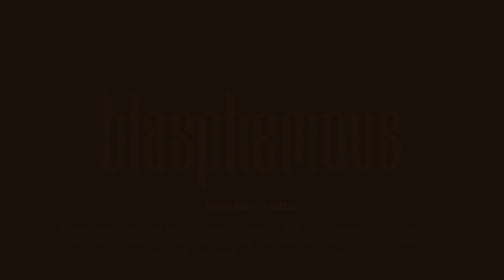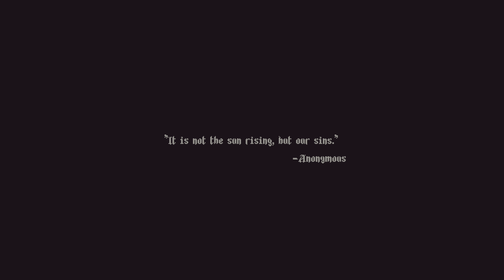This is Blasphemous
It really is, tho